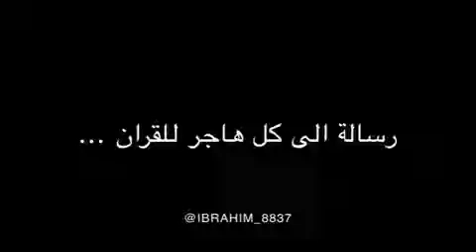رسالة الى كل هاجر القران!!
سبحانه الله وبحمده سبحانه عظيم